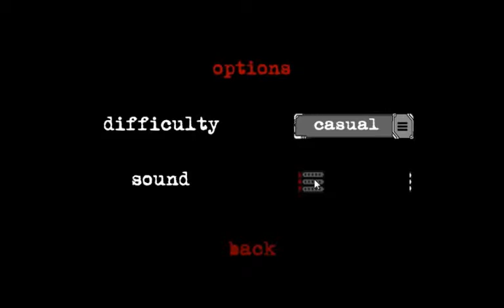Eyes- Indie Horror Game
Hey guys sorry for temp intro i have had a new PC YAY!!! but unfortunatly i forgot to put ma intro onto the bloody new computer cuz im a genius XD Dont forget to subscribe and leave a comment if u enjoyed :)